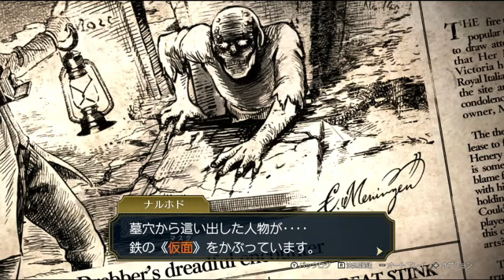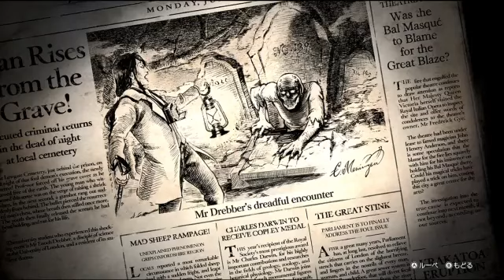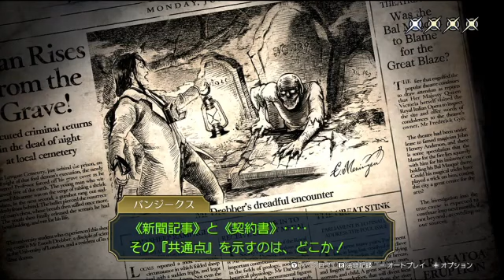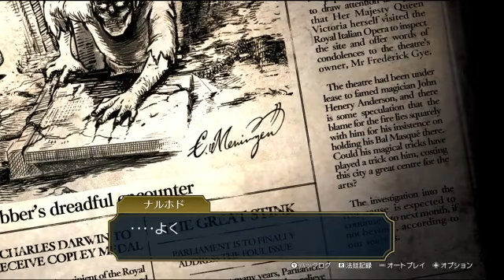◉いいから大逆転裁判２をやれpart51◉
むずかぴょん
Chu！総当たりでごめん推理とかじゃなくなっててごめん